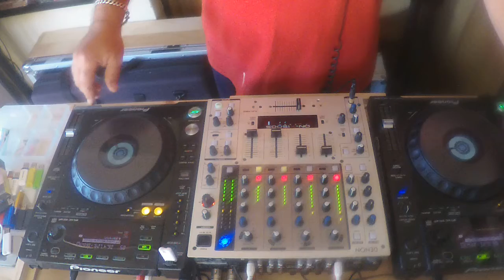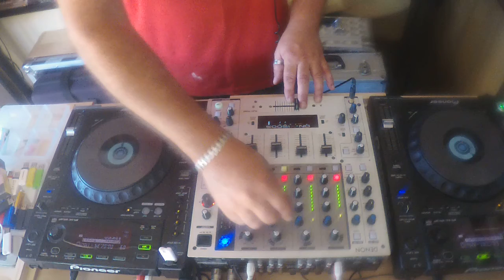ZOOM0011 Saturday afternoon Tech Mix 28/11/2020 Part 2